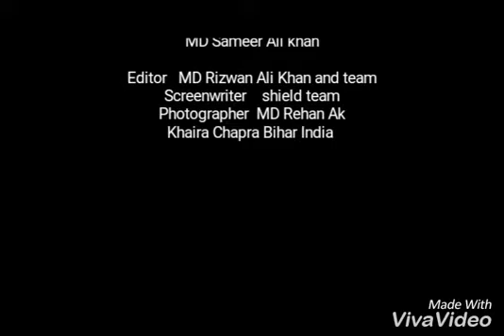FAMBRUHYARA TERI YARI KO BY TEAM 0.4 DIRECTED BY MD RIZWAN ALIKHAN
MISS YOU THE LEGEND DANISH ZEHAN

MD RIZWAN ALIKHAN:-